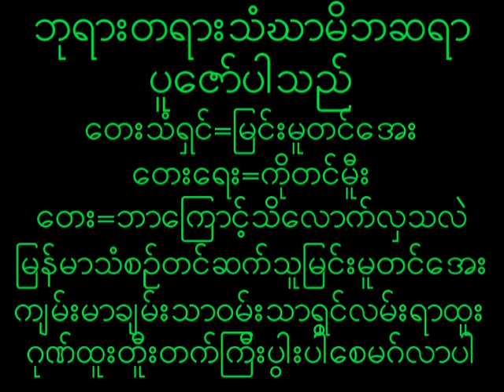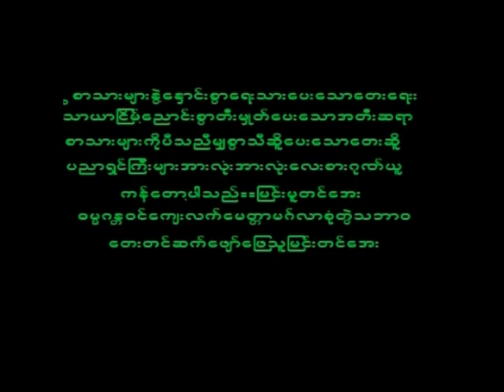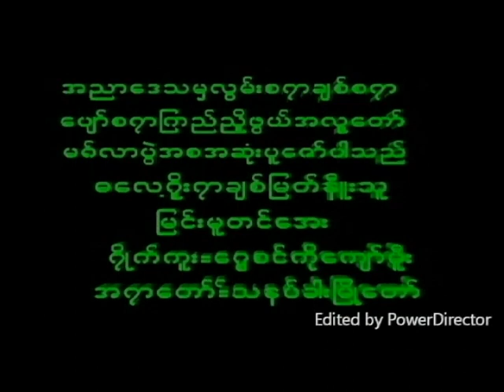January 3, 2023